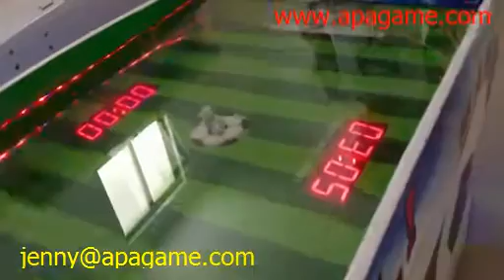Football game machine